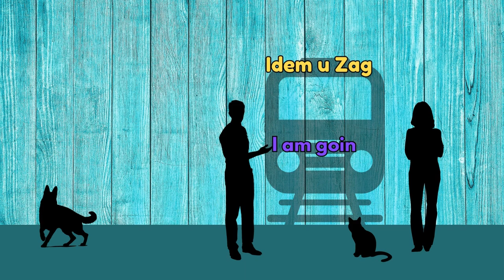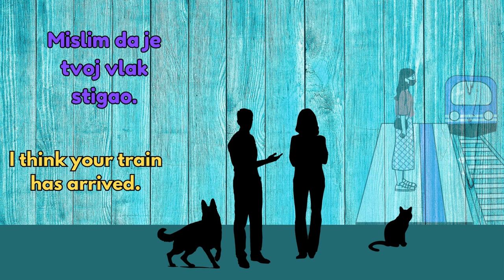Naučite hrvatski. The 5-minute-a-day way to learn Croatian. Practice out loud! It works!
Learn Croatian in Just 5 Minutes A Day
Naučite hrvatski u samo 5 minuta dnevno

Vesna didn't show up